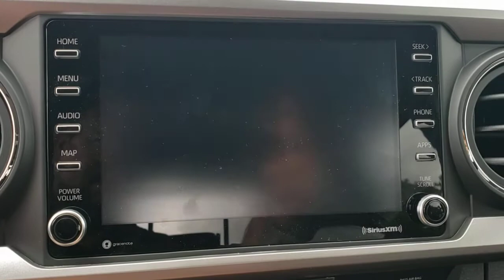2021 Toyota Tacoma Longwood, Orlando, Lake Mary, Sanford, Daytona Beach, FL KMM152659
2021 Toyota Tacoma SR5 - Stock#: KMM152659 - VIN#: 3TMAZ5CN1MM152659

Parks Toyota
1701 South Woodland Boulevard

Silver 2021 Toyota Tacoma SR5 V6 RWD 6-Speed Automatic 3.5L V6 PDI DOHC 24V LEV3-ULEV70 278hpRecent Arrival!